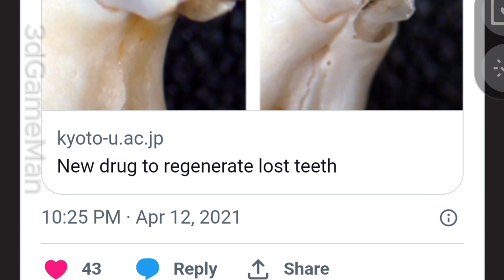Drug To Regrow Teeth Enters Human Clinical Trials